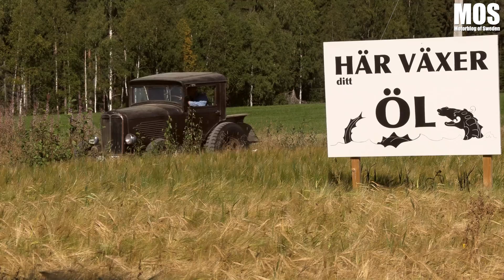Nu rullar morfars EPA-traktor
MOS gör ett återbesök hos Ulf Andersson från Tavelsjö som renoverat en av Sveriges äldsta kvarlevande  EPA-traktorer. Och som nu äntligen är körklar. Det var hans morfar som byggde dom för att sälja vidare förr i tiden.